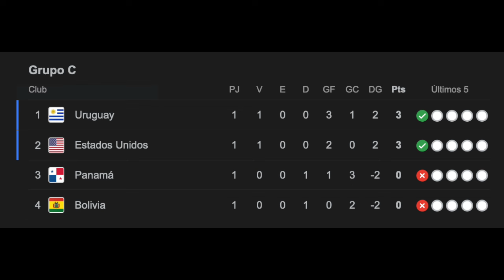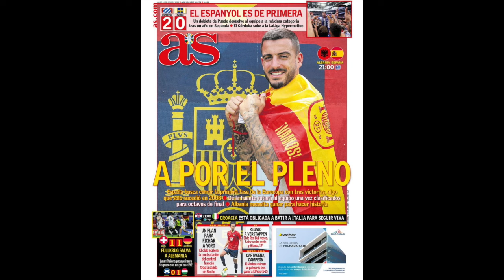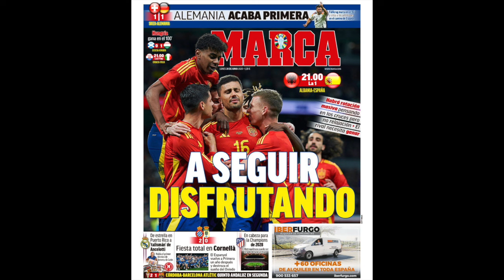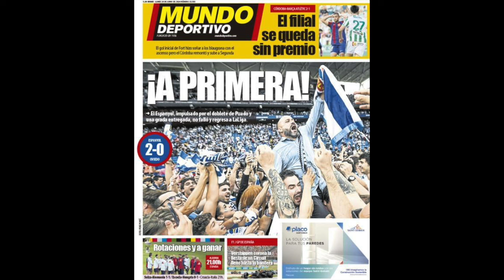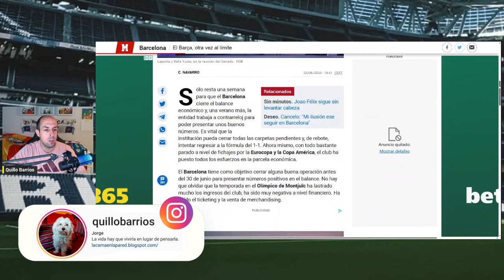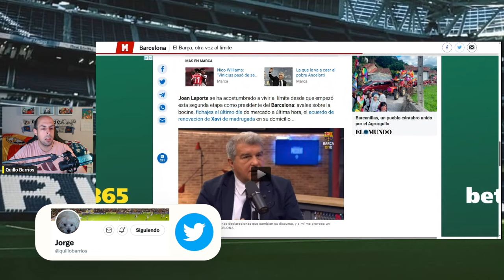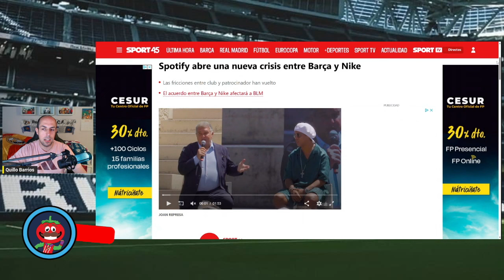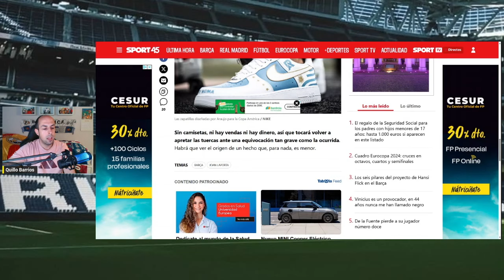CRISIS TOTAL EN EL BARCELONA: NO HAY INGRESOS Y SPOTIFY ABRE UNA FRACTURA ENTRE EL CLUB Y NIKE